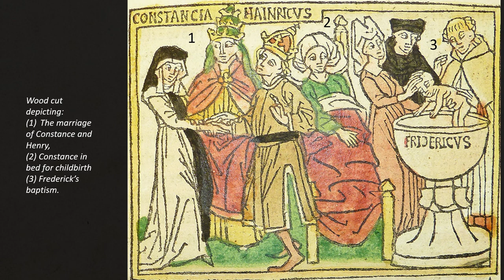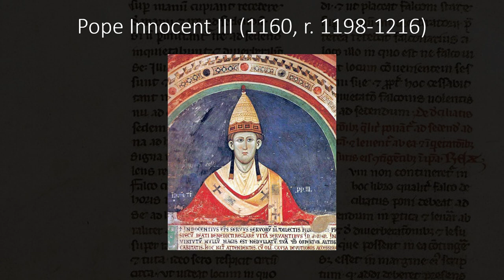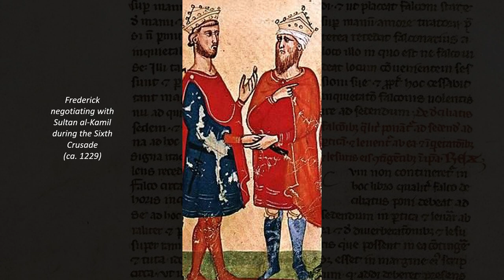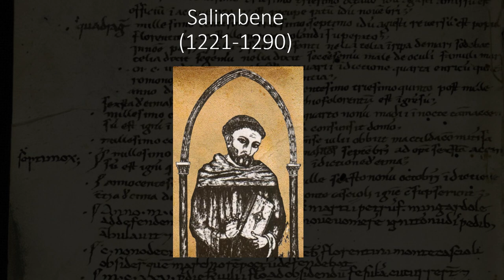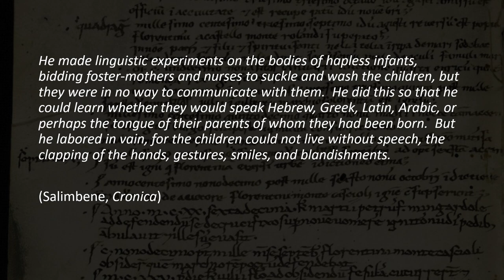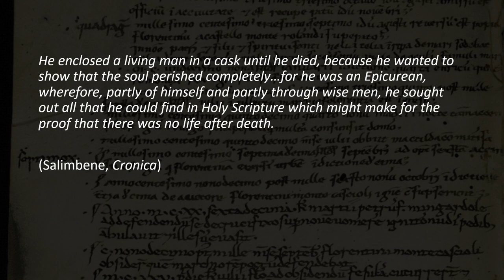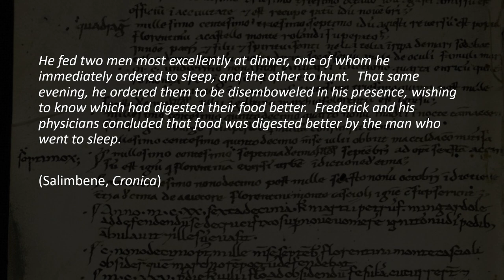Holy Roman Emperor Frederick II's Sadistic Science Experiments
In this video, I discuss the life and career of Holy Roman Emperor Frederick II, with a particular focus on his forays into his scientific experiments on humans.